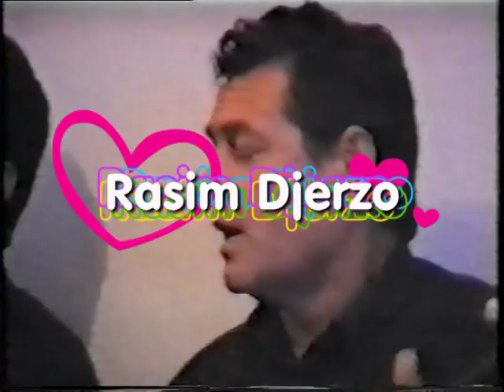Braca Djerze SabanRasim i Dzafer iz Banovica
Za sve moje prijatelje koji cijene i postuju ovumuziku zelim da podarim ovaj snimak Miko_Violina